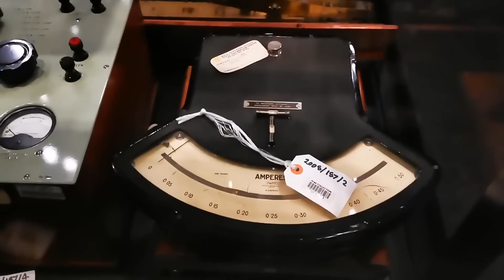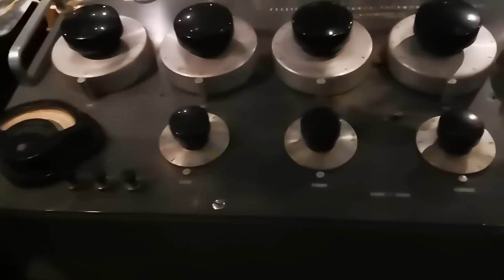Powerhouse Museum Discovery Centre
Metrology and computers in the Powerhouse Museum Discovery Centre in Castle Hill